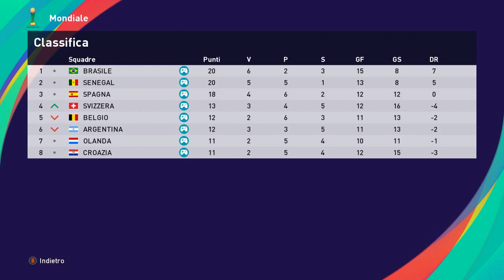Gr.D: SPAGNA-SVIZZERA * 12° Giornata